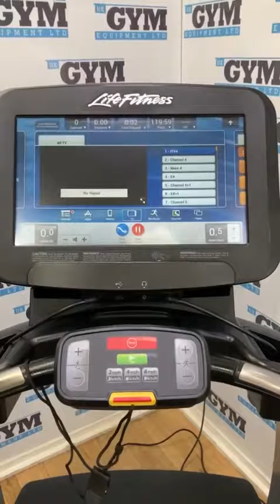Refurbished Life Fitness 95T Discover SE Treadmill